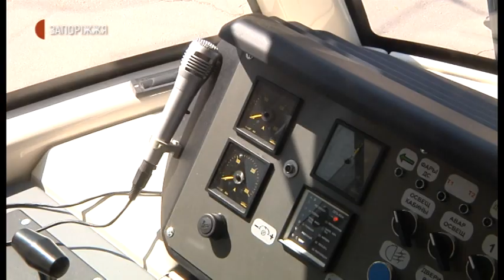Новини - У Запоріжжі зібрали перший в цьому році трамвай місцевого виробництва - 06.08.2020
У Запоріжжі зібрали перший в цьому році трамвай місцевого виробництва. Вартість цього електротранспорту складає близько 8 мільйонів гривень – зазначають у комунальному підприємстві «Запоріжелектротранс». Бачили трамвай і журналісти Суспільного.